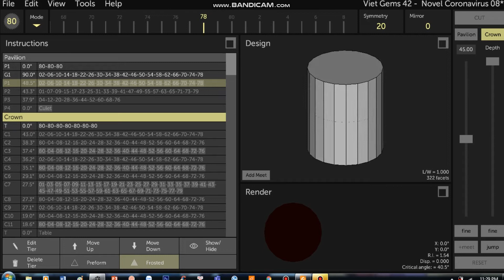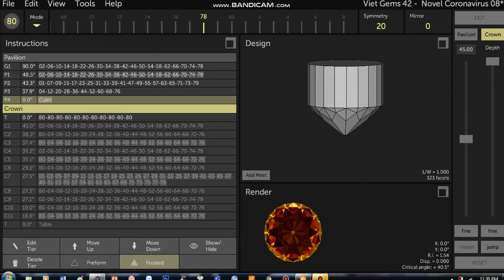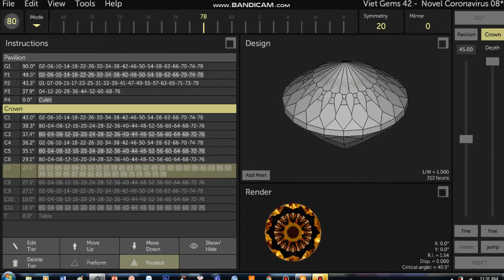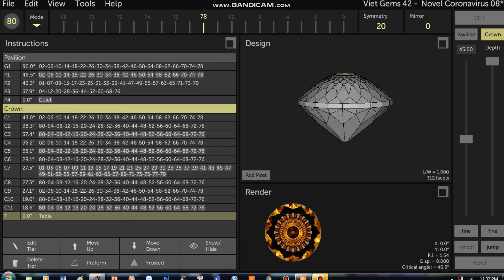Free Facet Diagram/ Viet Gems 42 - Novel Coronavirus 08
Viet Gems 42 - Novel Coronavirus 08
Design by Phan Thành Trung